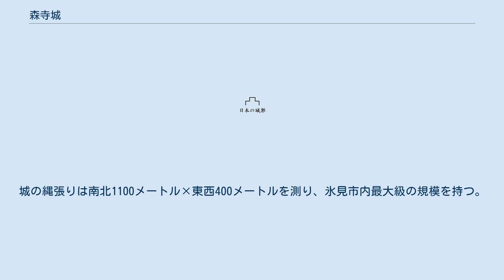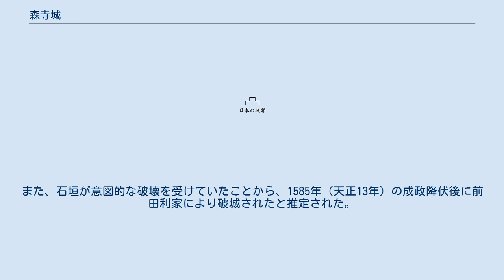森寺城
森寺城（もりでらじょう）または湯山城（ゆやまじょう）は、富山県氷見市森寺城山に存在する戦国時代の日本の城（山城）。
氷見市指定史跡。
 越中（富山県）・能登（石川県）国境である宝達丘陵から発する阿尾川の中流域左岸に面した、標高160メートルの南北に伸びる尾根上に位置する。
稜線最高部の本丸・二の丸を中心として、寺坂屋敷・サイダ屋敷・野崎屋敷などと呼ばれる複数の曲輪群や腰曲輪、土塁・堀切などが残されている。
城の縄張りは南北1100メートル×東西400メートルを測り、氷見市内最大級の規模を持つ。
 史料上では「湯山城」の名で登場し、能登守護・畠山氏（畠山義総の代?）により16世紀前半に築かれたとされる。
16世紀後半の1576年（天正4年）には、越中に進出した越後の上杉謙信方の支城となり長沢光国が守備に入ったが、1578年（天正6年）の謙信の急死により織田信長方に奪われ、佐々成政の支城となった。
その後、成政が羽柴秀吉に降伏したことで1585年（天正13年）頃に廃城となったと考えられている。
 1973年（昭和48年）1月30日に氷見市の史跡となり、森林公園として整備されていたが、縄張りの範囲や遺構全体像の把握が不完全だったことから、1996年・1997年（平成8年・9年）と2001年（平成13年）に本丸・二の丸の搦手口などで試掘調査が行われた。
これらの調査ではV字形の空堀や、土留め用の石組みをもつ土塁などが発見された。
 2004年（平成16年）の試掘調査では、二の丸に登る坂にて石垣のほか、石敷きのある道と側溝が発見され、安土城ほどの規模ではないが、大手道と判断された。
出土遺物は主に陶磁器やかわらけなどで、城が史料に登場する前の15世紀代の珠洲焼も見られたが、16世紀末の上杉・佐々氏らによる熾烈な攻防が行われた時期のものが多かった。
これらのことから、大手の石垣や石敷道は1581年（天正9年）ごろに城を抑えた佐々成政により造られたと推定された。
また、石垣が意図的な破壊を受けていたことから、1585年（天正13年）の成政降伏後に前田利家により破城されたと推定された。